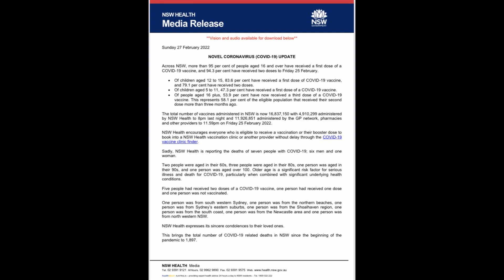220227-新州疫情（中英文字幕）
2022年2月27日 星期日上午新州卫生厅医生Natalie Klees 介绍新州新冠肺炎最新消息。（注：新州卫生厅提供）
新州疫情数据 ：
截至昨晚 8 点的 24 小时报告期内：
疫苗接种率：
16 岁以上人群：95.8%（一剂）；94.3%（二剂） 接种三剂：53.9%
12-15 岁人群：83.6%（一剂）；79.1%（二剂）
 5-11 岁人群：47.3%（一剂）
检测：
阳性共6,014例：
其中3,816例RAT（快速）；2,198例PCR（核酸）
住医院：1,146例，其中：58例在ICU（急诊室），例需呼吸机
 死亡人数7例, 六男一女。
年龄段：
2 人 60 多岁，3 人 80 多岁，1 人 90 多岁，1 人 100 岁以上。
老年是 COVID-19 重病和死亡的重要危险因素，尤其是当与重要的潜在健康状况相结合时。
接种疫苗情况;
五人接种了两剂 COVID-19 疫苗，一人接种了一剂，一人未接种疫苗。
来源地：
1人来自悉尼西南部、1人来自北部海滩、1人来自悉尼东郊、1人来自Shoalhaven地区、1人来自南海岸、1人来自纽卡斯尔地区和1人来自新南威尔士州西北部。

注：自大流行开始以来新南威尔士州与 COVID-19 相关的死亡总数达到 1,897 人。
    确诊病例分布情况，请看本视频附件新州卫生厅新闻稿。